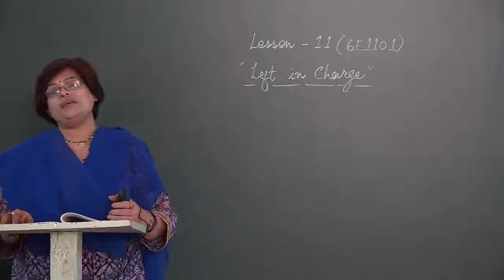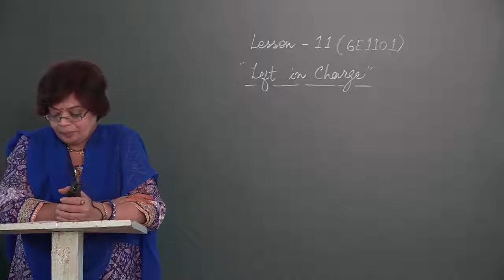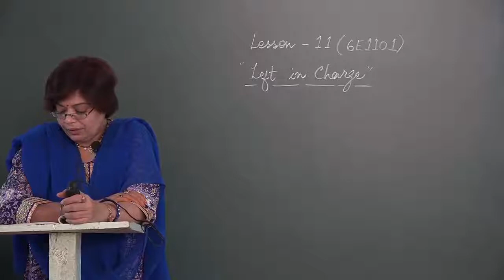Left in Charge Part 1 6E1101 Class 6 Chapter 11 Part 1 ✅